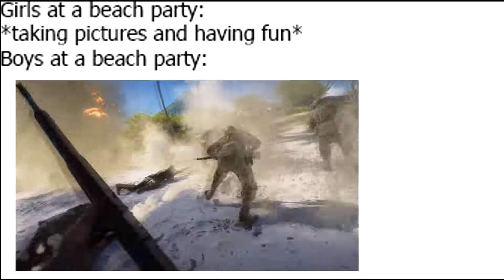WW2MEME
Did I do it first?